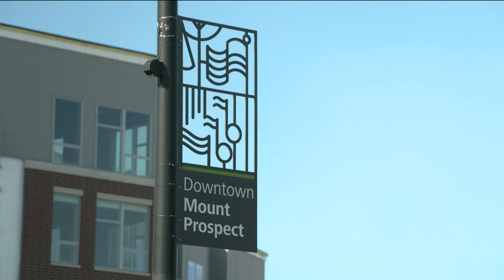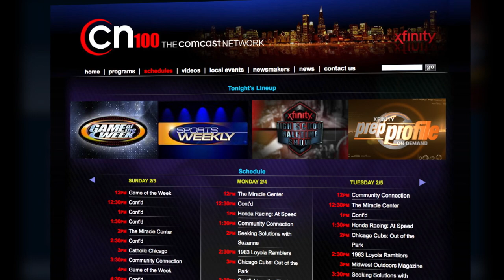Loyola Gold vs St. Viator - CN100 Game of the Week Highlights